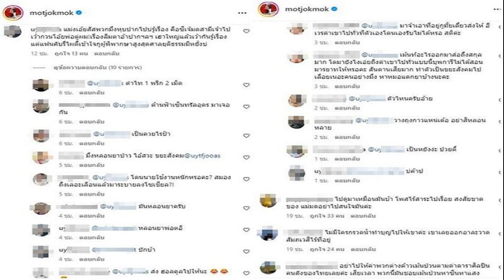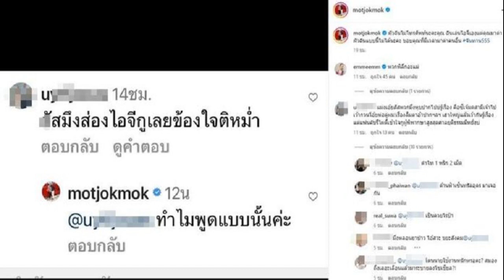ไอจี มด เมีย หม่ำ จ๊กมก เดือด ชาวเน็ตบุกด่าผัว เจอเพื่อนบ้านถล่มกลับยับ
รู้กันทั้งวงการว่า มด เอ็นดู วงษ์คําเหลา นั้นทั้งรักและหวงสามี หม่ำ จ๊กมก เหมือนงูจงอางหวงไข่ อยู่เจอคนเข้ามาคอมเมนต์ว่าสามีสุดที่รัก

งานนี้มดถึงกับ ครอปภาพคอมเมนต์ มาโพสต์ พร้อมกับเขียนแคปชั่นตอบโต้เมนต์ดังกล่าวว่า ผัวฉันไม่โทรศัพท์นะคะคุณ ฉันเล่นไอจีเองแต่คุณมาด่าผัวฉันแบบนี้ไม่ได้นะคะ ขอบคุณที่มีเวลามาด่าคนอื่น จันทาน555
ซึ่งชาวเน็ตคนดังกล่าว เข้ามาข้องสงสัยของเมียหม่ำว่า แม่งเอ้ย-ัสพวกมึงหุบปากไปบ่รู้เรื่อง คือซีเจ้มดสามีเจ้าไปเว้ากวนโอ้ยพ่อตู่ผม!เรื่องลืมตาอ้าปากฯลฯ เฮาใหญ่แล้วเว้ากันรู้เรื่อง แต่แฟนคับรึไผตี้เข้าใจกูผู้พิพากษาสูงสุดศาลยุติธรรมมีหยั๋งบ่

เท่านั้นแหล่ะชาวเน็ตเข้ามาคอมเมนต์ถล่มทันที อาทิ โดนนายใช้งานหนักหรอคะ? สมองถึงเลอะเลือนแล้วมาระบายลงโซเชียล?!, ตอนแรกนึกว่าเรื่องอะไรกันพอมาดูเมนต์นี้อ่อ คนป่วย ไม่มีใครกรวดน้ำทำบุญไปให้เขาค่ะ เขาเลยออกอาละวาด สัมภเวสีไร้ที่อยู่
แม่มันน่ะจะล้มตอนท้องมันแล้วถุงน้ำคร่ำแตกนะคับพี่มด มันเลยสำลักน้ำคร่ำแม่มันเองทำให้สมองมันดูดซึมเอาความสกปรกที่ได้จากน้ำคร่ำแม่มันน่ะคับ(อันนี้ผมด่าแทนคับ พี่มดไม่ต้องเปลืองตัวลงมาด่ามัน)ฯลฯ
ขอบคุณรูปจากไอจี : motjokmok